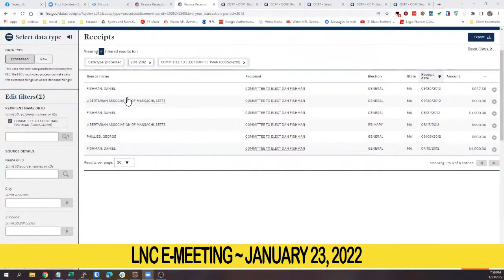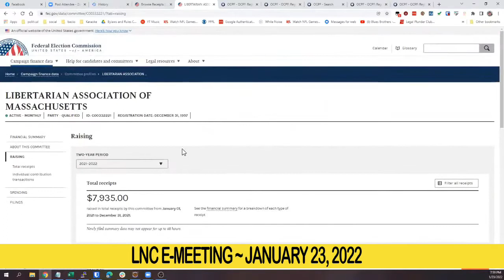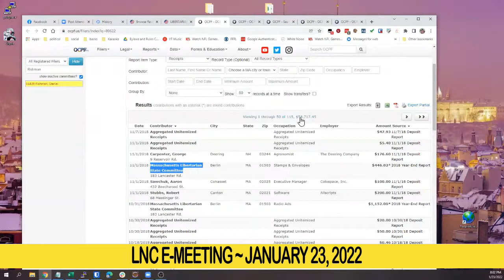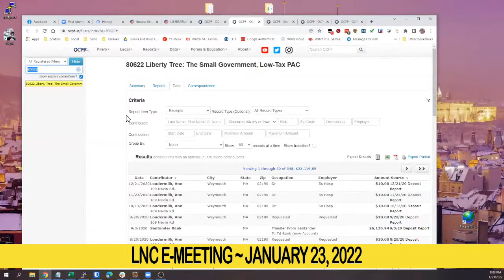LNC Meeting January 23, 2022 re Massachusetts